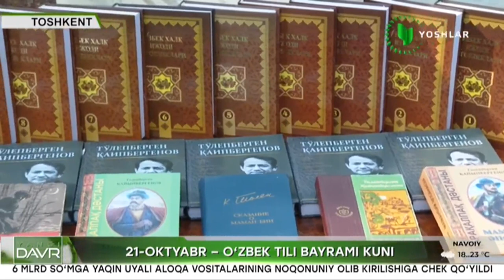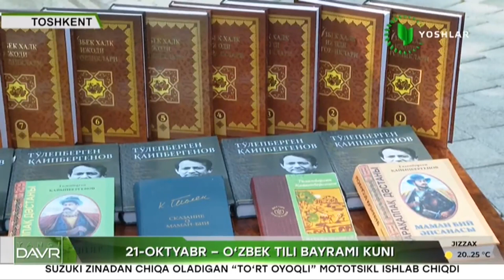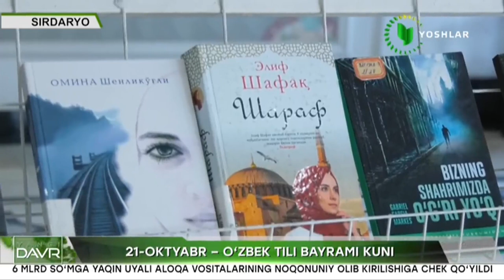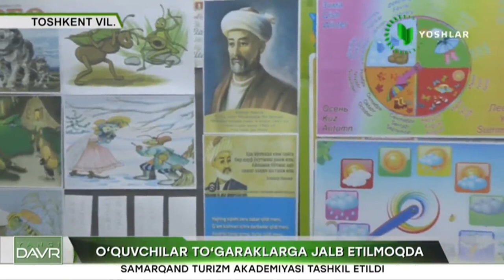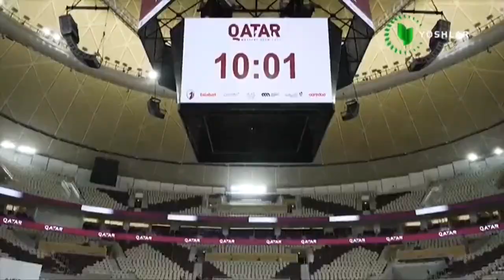Yangi davr | «O'zbekistonlik» filmining 4-epizodi taqdimoti [21.10.2023]